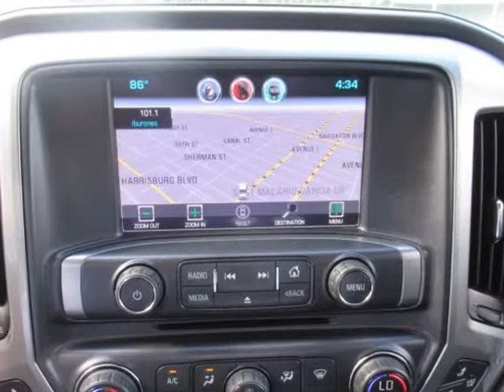2014 Chevrolet Silverado 1500 4WD Crew Cab 143.5" LTZ w/1LZ (Houston, Texas)